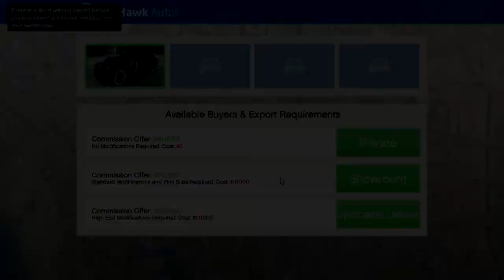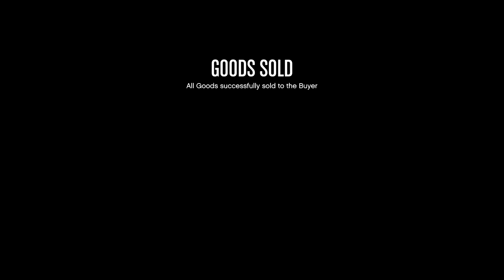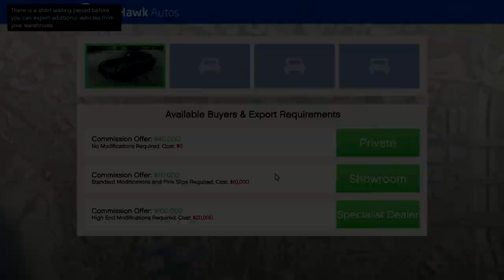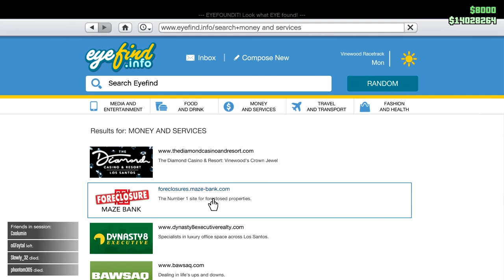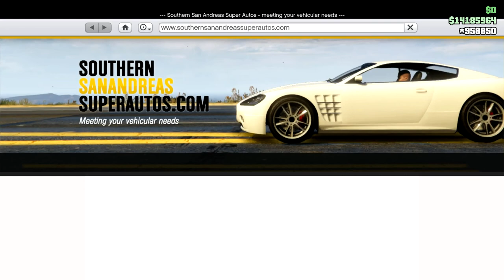CEO in Pajama Videos Moving to Thursdays! Also hanging out with Coolumin and Buying a Lifeguard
In this CEO in Pajamas video, I announce that the CEO in Pajama's videos will be moving to THURSDAY. (They normally go up on Mondays, in case you hadn't noticed.)

Monday had been selected because it seemed like a perfectly corporate day, but moving them to Thursday will give my "Win on Sunday" videos a bit more time in the channel spotlight. Plus, Thurday--the day when everyone is just so desperate for the weekend--is also a good CEO kind of day.

We'll see how it goes.

Hopefully you continue to enjoy all this CEO in Pajamas goodness. Just on Thursdays. :)

Oh and in this one do some stuff with Coolumin, and buy a Lifeguard on Sale. (I also finally did figure out I did get the sale price. It went back up over 800K--which is nuts.

Game Play Date: February 12, 14, 2020